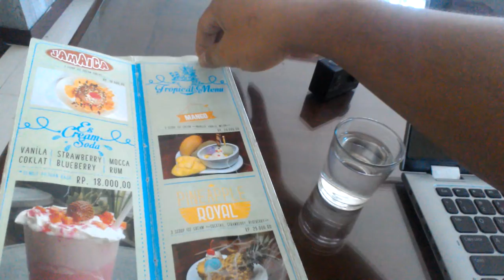Nikmat dan Segarny Es Krim Tentrem, Slamet Riyadi, Solo, Jawa Tengah